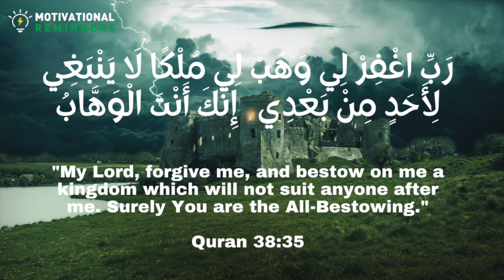DUA OF PROPHET SULAIMAN (PBUH) FOR KINGDOM